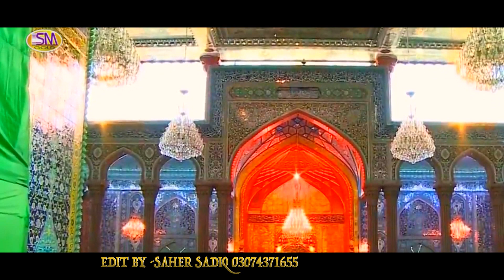KARBALA JARI HAI - MUHARRAM SPECIAL 2019- SYED ALI MEHDI NAQVI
MUHARRAM SPECIAL 2019
TITTLE -KARBALA JARI HAI
NOHA KHUWAAN -SYED ALI MEHDI NAQVI-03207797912
LYRICS BY -RAZA ABBAS JAFRI
DOP & EDIT BY -SAHER SADIQ
RECORDIST BY WASEEM SADIQ -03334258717
LABEL SM SADIQ STUDIO LAHORE